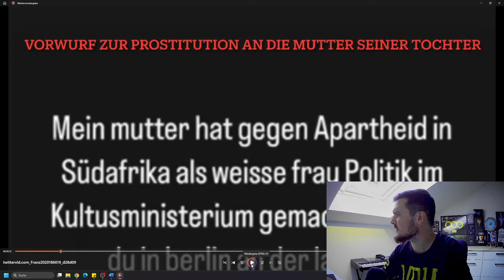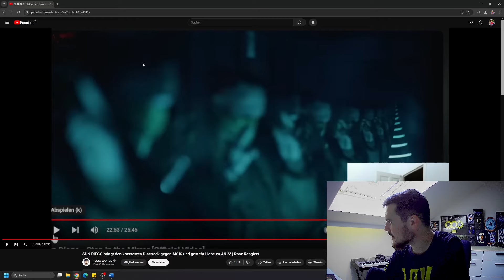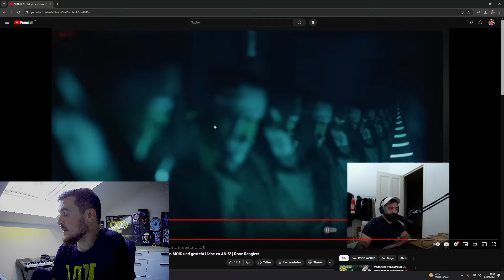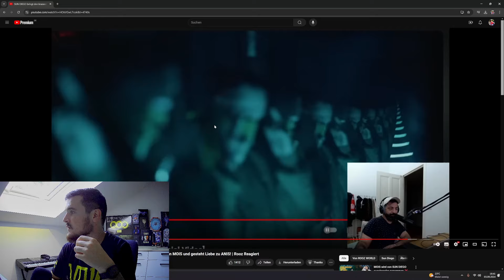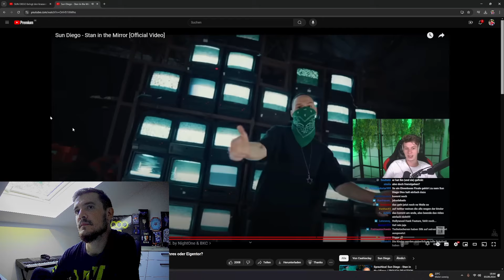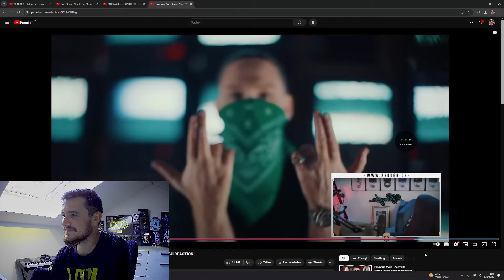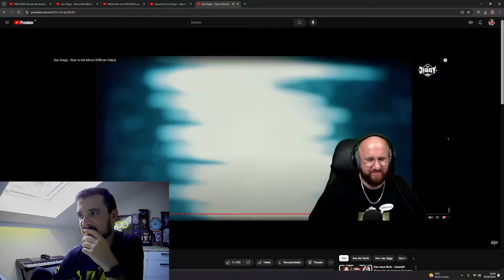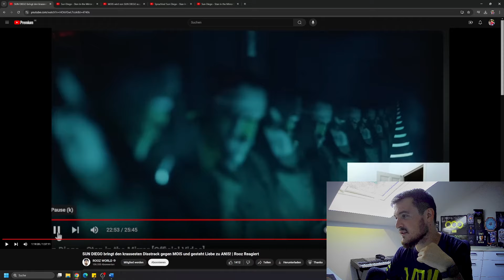Was sind den die Reaction-YouTuber Meinung zu SUN DIEGO - Stan in The Mirror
Sun Diego's Stan In The Mirror Mois Diss Polarisiert zur Zeit. Vor allem der dritte Part. Trotzdem gibt es verschiedene Meinungen dazu. Hier habe ich einige Reaction dazu zusammengefasst die in dieser "Bubble" sind.